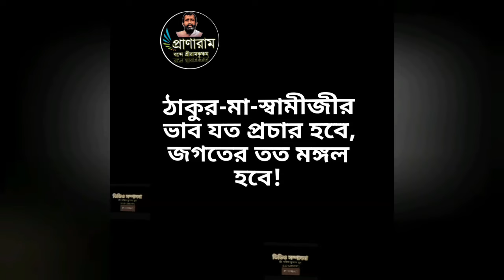স্মরণে মননে স্বামী প্রভানন্দ মহারাজ part 2(পর্ব ২১৭-রোজ রোজ শুনি ভগবানের বাণী)| Piyasi Senbagchi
স্মরণে মননে স্বামী প্রভানন্দ মহারাজ part 2
(পর্ব ২১৭-রোজ রোজ শুনি ভগবানের বাণী)|
pranaram Bangla
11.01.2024